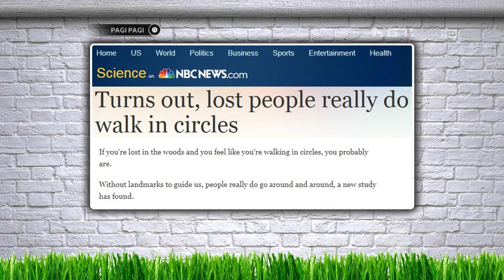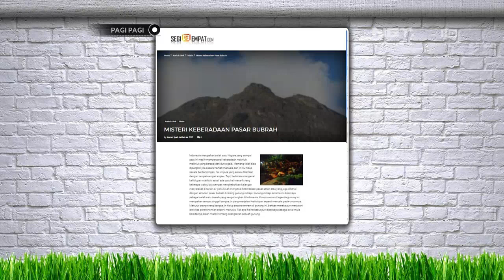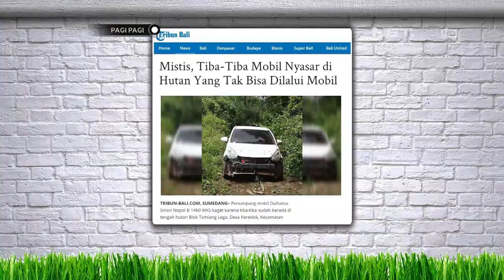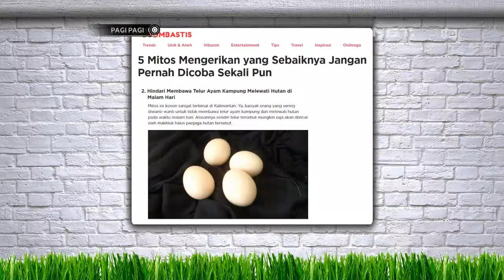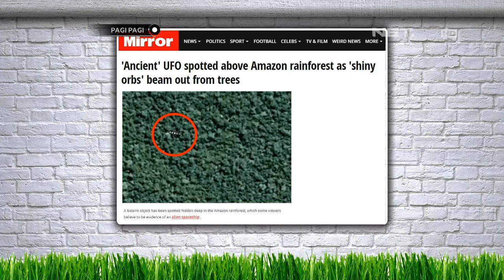Misteri Pasar Bubrah, Pasarnya Para Jin